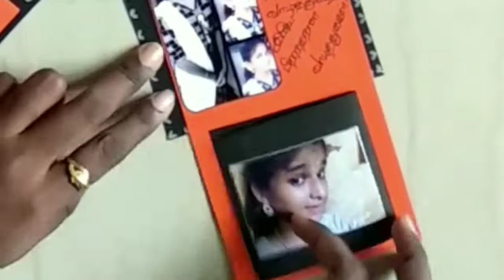MAZE Card Tutorial in Tamil/Card in Card Tutorial/Double Maze Card Making/ Sujay crafts DIY Tutorial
Hi Friends,

MAZE Card Tutorial in Tamil/Card in Card Tutorial/Double Maze Card Making/ Open Cards for ScrapBook/ Sujay crafts DIY Tutorial

Here is a tutorial video of how to make MAZE Card /Double Maze Card / Card in Card. In this open card you can stick photos or you can write your wishes/proposals. Post your feedback in comment box.

HAPPINESS IS SUJAYCRAFTS !!